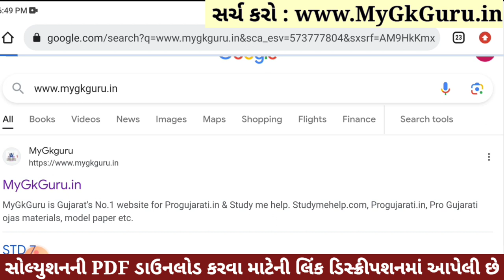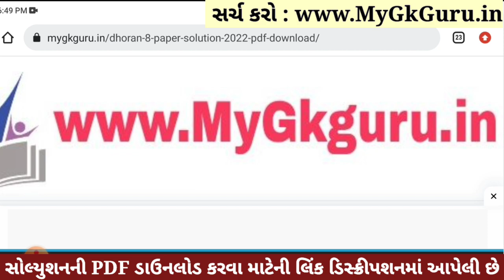💥 Dhoran 8 English Paper Solution 2023 STD 8, Std 8 English Paper Solution 2023 80 Marks, 2 November